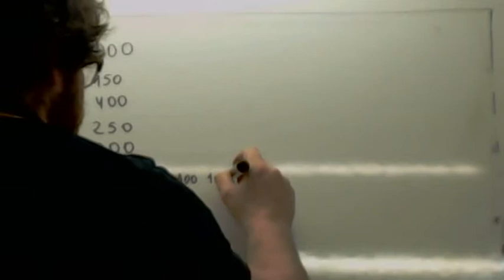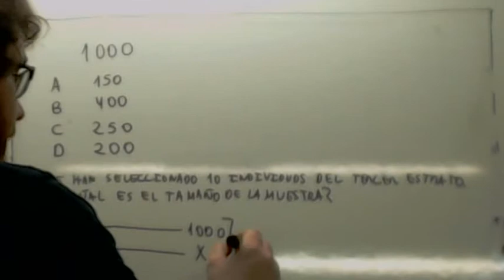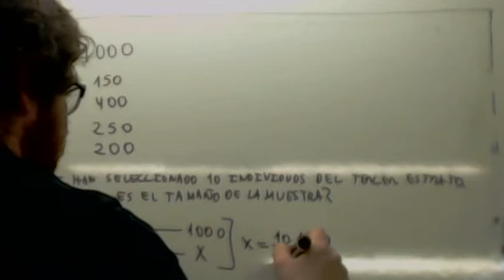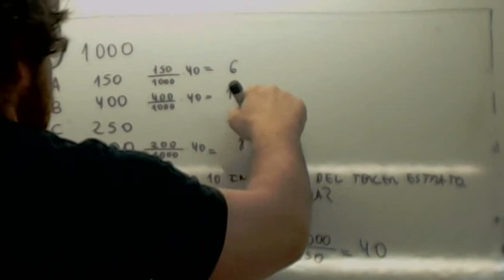Muestreo estratificado 03 Usero